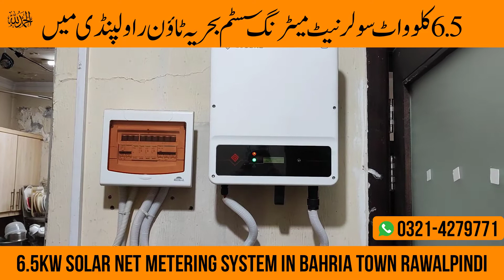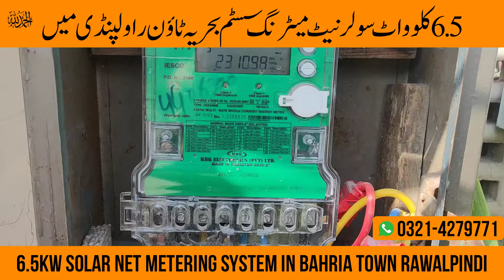7KW On Grid Net Metering System Installed at Bahria Town Rawalpindi |Goodwe Inverter| Longi Solar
Bright Brothers Solutions Pvt Ltd is the most recommended company of Bahria Town Islamabad and Rawalpindi. This system is installed at Bahria Town Phase 8. It is most advance system of Net Metering in Pakistan! If you are looking for most advance and reliable company then book your orders now at below contacts: